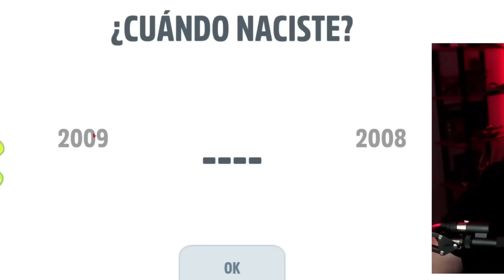👉 ...intenté DESVIVIR a la APP de TALKING TOM AND FRIENDS 🆘